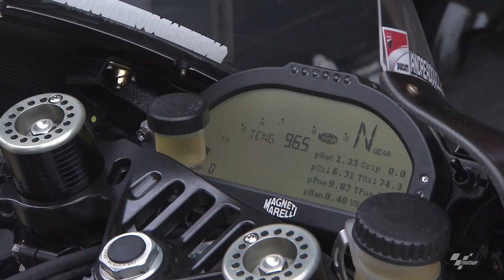Qatar 2014 - Ducati Technical Preview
Romagnoli previews the 2014 Commercial Bank Grand Prix of Qatar and explains the demands of the Losail Circuit.